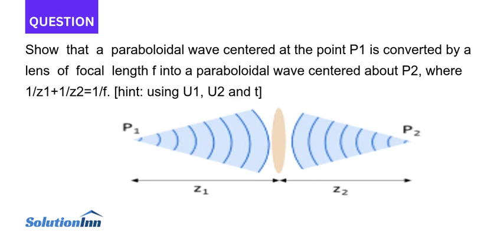Show that a paraboloidal wave centered at the point P1 is converted by a lens of focal length f into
Show that a paraboloidal wave centered at the point P1 is converted by a lens of focal length f into a paraboloidal wave centered about P2, where 1/z1+1/z2=1/f. [hint: using U1, U2 and t] Pz P1 Z1...